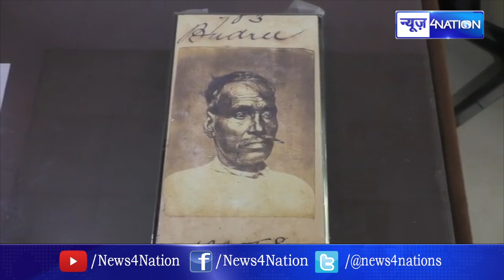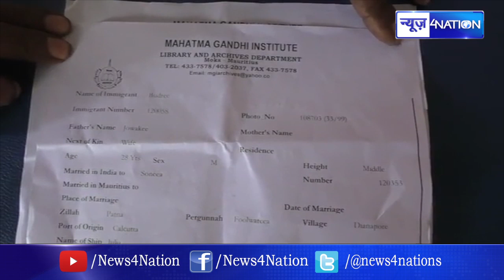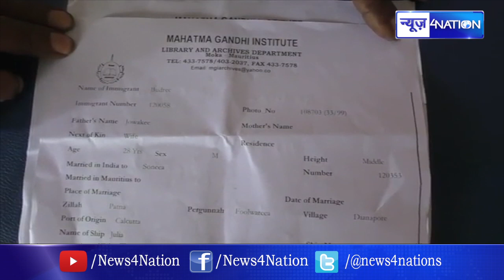1853 Bihar छोड़कर मॉरीशस ( Mauritius ) गए थे हेमानंद के परदादा बद्री, खोजने पहुंचे Patna News4Nation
1853 Bihar छोड़कर मॉरीशस ( Mauritius ) गए थे हेमानंद के परदादा बद्री, खोजने पहुंचे Patna News4Nation